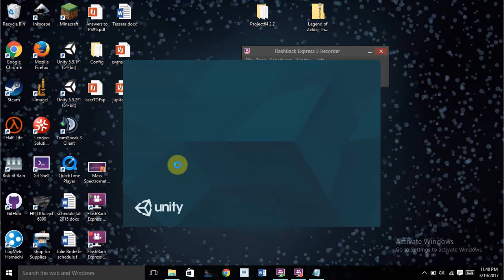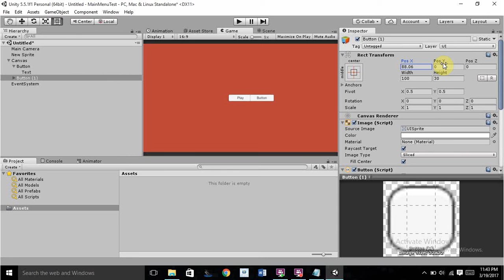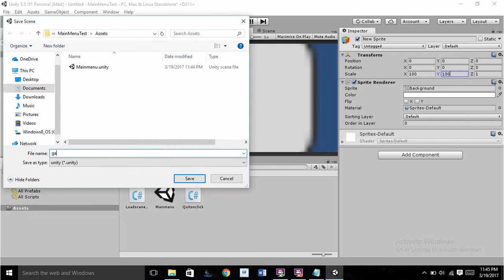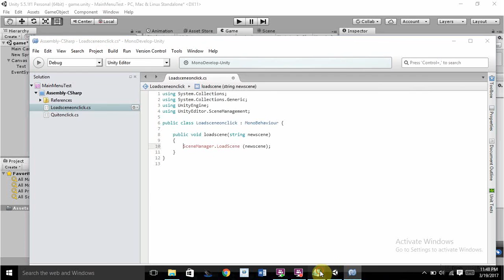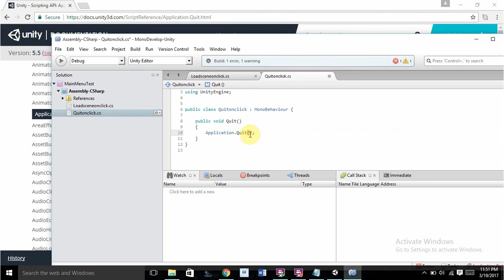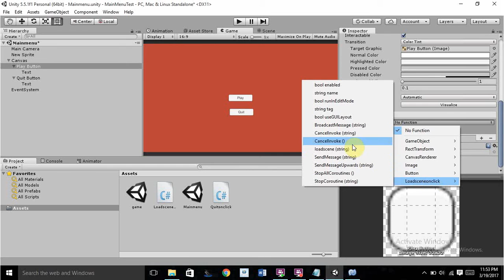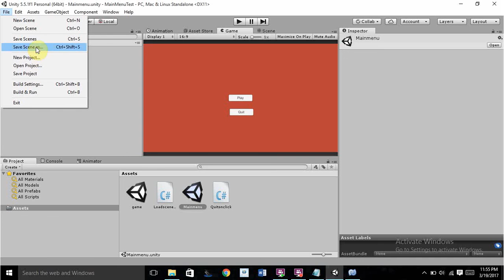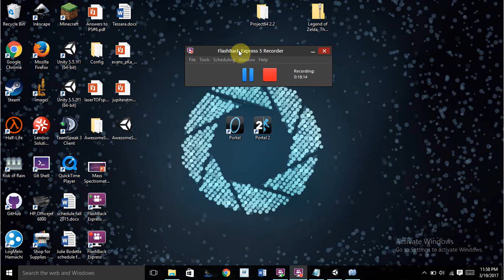Unity Main Menu UI Tutorial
I cover creating a main menu in Unity- with working Play and Quit buttons. Good for complete beginners to Unity.